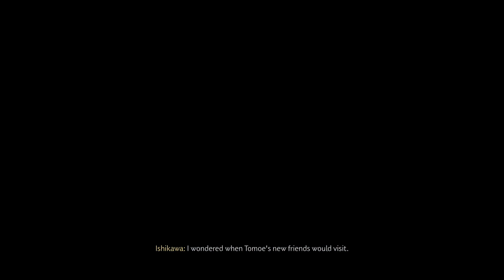Inferno Stance! |Ghost Of Tsushima Part.9